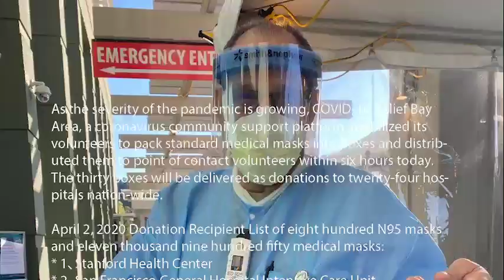COVID-19 Relief Bay Area, a coronavirus community support platform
As the severity of the pandemic is growing, COVID-19 Relief Bay Area, a coronavirus community support platform, mobilized its volunteers to pack standard medical masks into boxes and distributed them to point of contact volunteers within six hours today.  The thirty boxes will be delivered as donations to twenty-four hospitals nation-wide.

April 2, 2020 Donation Recipient List of eight hundred N95 masks and eleven thousand nine hundred fifty medical masks:
* 1、Stanford Health Center
* 2、San Francisco General Hospital Intensive Care Unit
* 3、Santa Clara Cancer Treatment Center
* 4、Washington Hospital, Fremont, CA
* 5、San Francisco General Hospital Intensive Care Unit
* 6、Memorial Hermann Southwest Hospital, Houston, TX
* 7、Boston Medical Center
* 8、Good Samaritan Hospital
* 9、Kaiser Permanente San Jose Medical Center
* 10、El Camino Hospital Mountain View
* 11、Tri-City Health Center
* 12、Lake Merritt Apartment, Oakland, CA
* 13、Deer Park Retirement Community
* 14、Marin General Hospital
* 15、Saratoga Fellowship Plaza
* 16、Fremont Cottonwood Senior Community
* 17、Kaiser Home Health/ Hospice Department
* 18、St. Luke Hospital, San Francisco, CA
* 19、Veterans Affairs St. Louis Healthcare System
* 20、Kaiser Permanente San Leandro Medical Center, San Leandro, CA
* 21、Kaiser Permanente Northern California, Oakland, CA
* 22、Kaiser Permanente Modesto Medical Center, Modesto, CA
* 23、Golden Heritage Senior Living, San Jose, CA
* 24、Kaiser Permanente Oakland Medical Center, Oakland, CA

American Shandong Chamber of Commerce President Lei Lui expressed that the pandemic’s impact is dire this time, and his acquaintances in China have also started making donations. So far, COVID-19 Relief Bay Area has raised $30,000, but much additional funds are needed in order to procure and donate fifty thousand N95 masks to meet medical need.  We sincerely ask for everyone to contribute their time and effort in this critical time.

Donations made via PayPal and Zelle will be reconciled at night and the result will be announced everyday

Note: The organization handling the donations is a government registered 501 (c) (3) non-profit organization.  Tax receipts will be issued to donors.